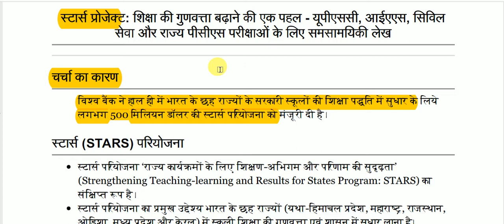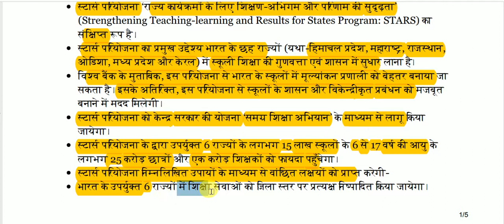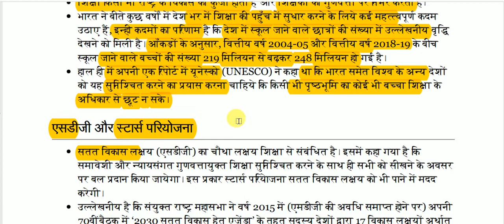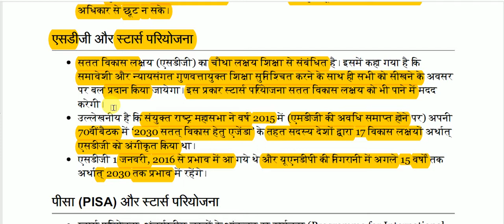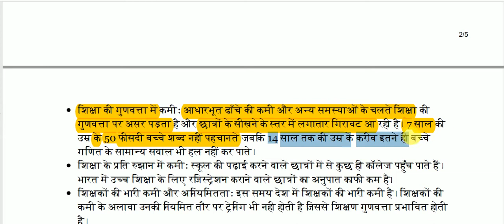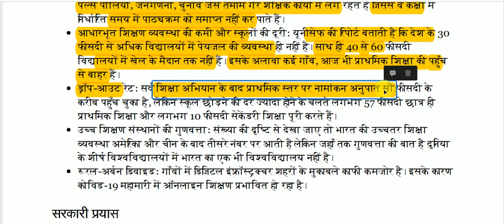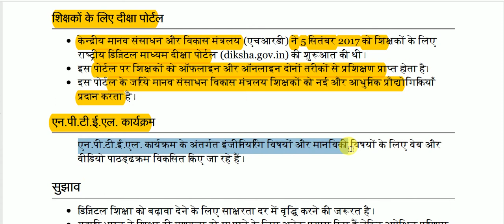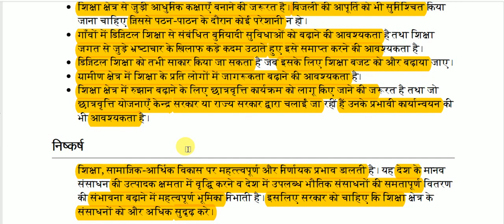स्टार्स प्रोजेक्ट || Stars project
Stars project for All Competitive Exams like SSC, Railway, IB, Bank, UPSC, BPSC, MPSC, PCS, etc.